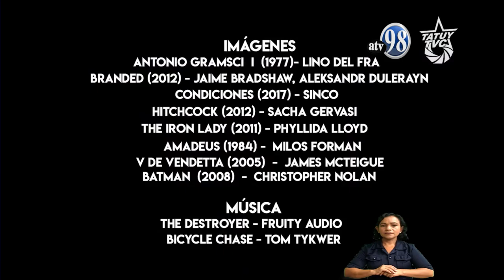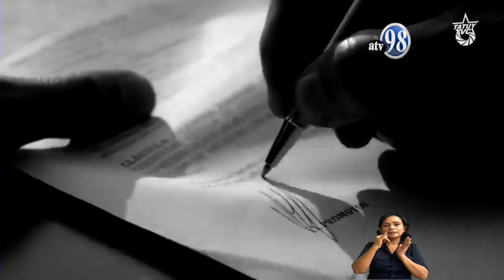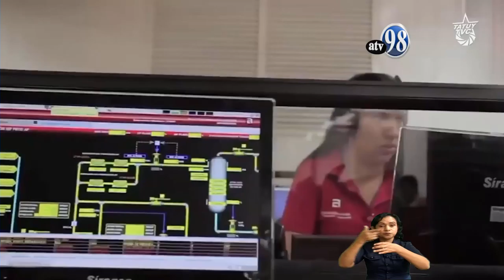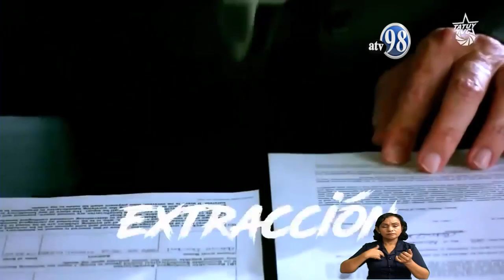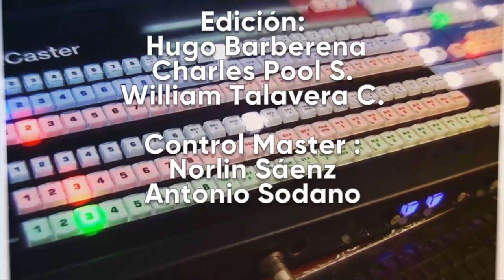DESDE EL PARLAMENTO VIERNES 26 DE JULIO 2019